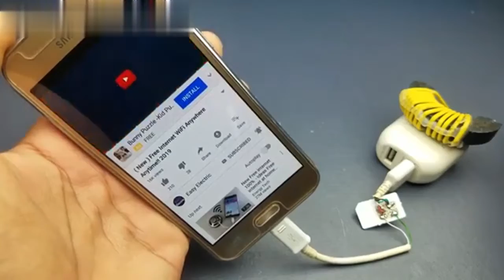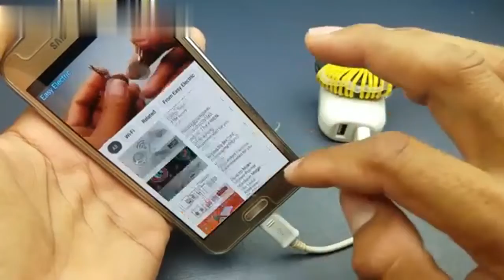New FREE INTERNET and any sim card everywhere tru or not with technology